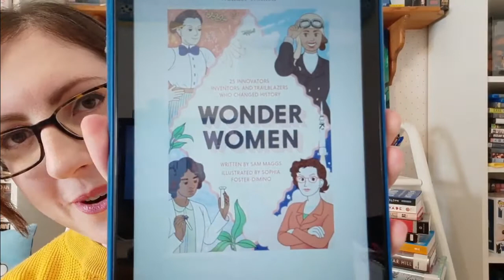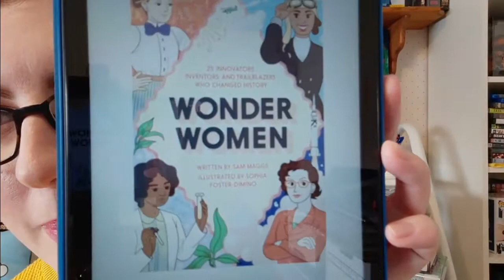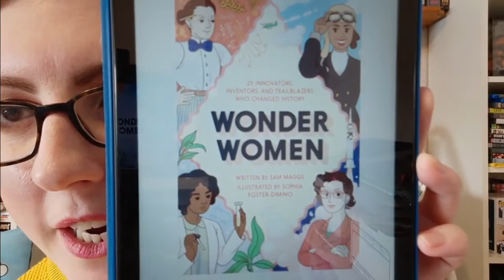Adult Storytime: Mary Sherman Morgan: American Rocket Scientist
Celebrate Women’s History month with Katie from Adult Services as she reads excerpts from "Wonder Women: 25 Innovators, Inventors, and Trailblazers Who Changed History" by Sam Maggs.